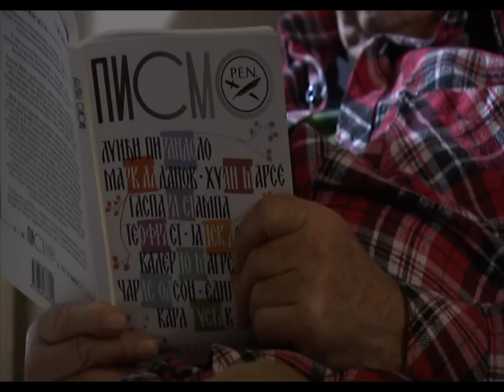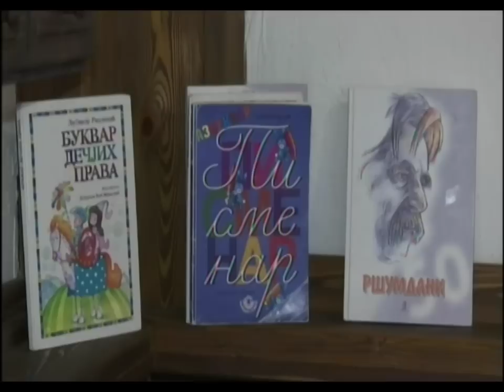Autoportret: Ljubivoje Ršumović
"Poezija Ljubivoja Ršumovića obeležila je detinjstvo generacija čitalaca. Uz nju su postajali hrabriji, kreativniji, a verujemo da i danas, deca koja čitaju jednog od najboljih i najvoljenijih pisaca, postaju dobri ljudi. Tako je i "Autoportret" popularnog Ršuma, poučna, duhovita, raznovrsna i pre svega emotivna emisija" otkriva urednica Snežana Stamenković Jojić.
"Autoportret" vodi gledaoce u čuveni Baćevac, mesto na kojem Ljubivoje Ršumović vodi tajne razgovore sa svojim ocem i sa Duškom Radovićem, ali i gde čuveni karatista i šahista igra košarku sa unukom Aleksom, koji takođe piše.
"Najteže je kada rodbina krene da propituje" kaže Ljubivoje Ršumović, jer su u publici njegov sin, pisac i reditelj Vuk Ršumović i brat, inženjer tehnologije Milivoje Ršumović. Ršuma "propituju"' i Minja Subota i Dragutin Minić Karlo. Iz rodnog Ljubiša pozdrave mu šalju etnolog Bosa Rosić i inženjer Boban Pećinar, unuk slavnog akademika Miladina Pećinara. Iz Beograda se javljaju "sestre slatke" iz "Fora i Fazona" i glumac Nenad Nenadović.
O rimi i slobodnom stilu, o eksponiranju pisca u medijima, o borbi protiv zablude da je dečja književnost trivijalna i drugim književnim temama Ljubivoje Ršumović vodi dijalog sa piscem i rediteljem Božidarom Mandićem.

Emisija posvećena pesniku Ljubivoju Ršumoviću, poslednja je epizoda serijala "Autoportret" u ovoj sezoni.
Urednik emisije je Snežana Stamenković Jojić, scenarista Tamara Baračkov, reditelj Ivan Milanović.

"Autoportret" otvara prostor najznačajnijim ličnostima iz kulture i umetnosti, kako bi ih publika upoznala na jedan drugačiji, intimniji način. Emisija inovira standarde televizijskih programa iz kulture i nudi atraktivnu formu koja će privući vašu pažnju.
Urednice emisija su Snežana Stamenković Jojić i Tijana Paunković.
Scenaristkinje: Nataša Drakulić, Tamara Baračkov i Kristina Đuković.
Glavni i odgovorni urednik Kulturno-umetničkog programa RTS je Nebojša Bradić.